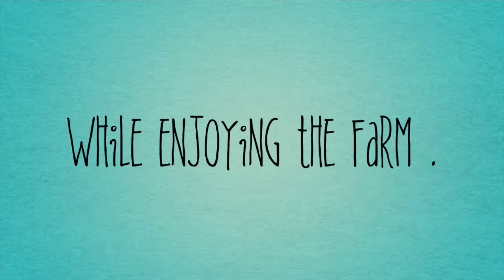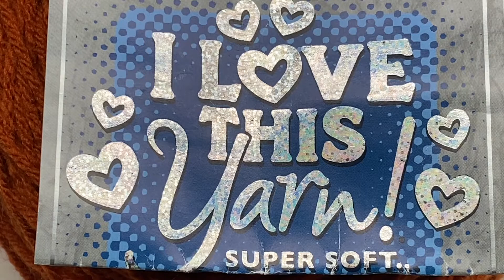Knitting : Learn How To Cast On 3 different ways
Learn How To Cast On 3 different ways
Continental style knitting

Spinning , Weaving , Knitting , Crocheting , Tatting , & Sewing
You can find me here:

Amazon Wishlist

100% of all donations will be applied to / and used for my YouTube channel. It will help with giveaways, shipping cost, products for reviews, & products for all future tutorials.